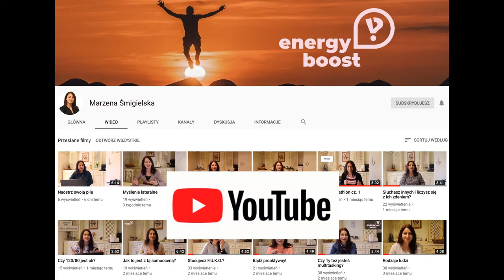#36 Ograniczające przekonania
Co zrobić, gdy nosisz w sobie negatywne i ograniczające Cię przekonania? Rozprawić się z nimi po kolei, z każdym z osobna za pomocą prostych pytań!